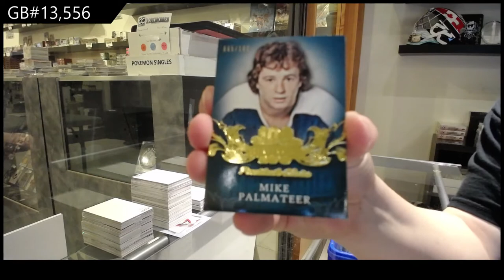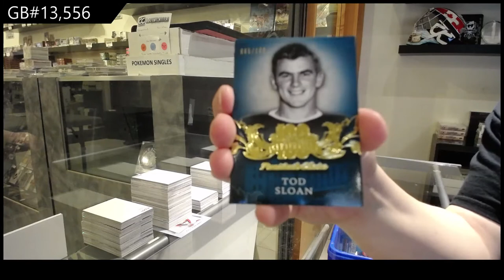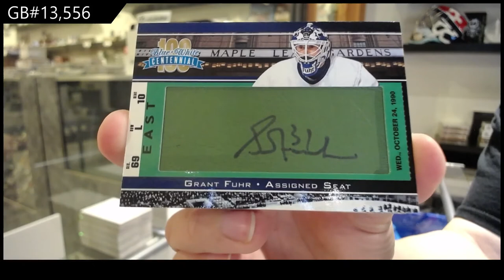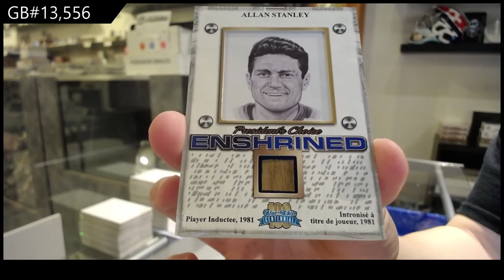2016 President's Choice Blue & White Centennial Hockey Box Break - C&C GB #13,556